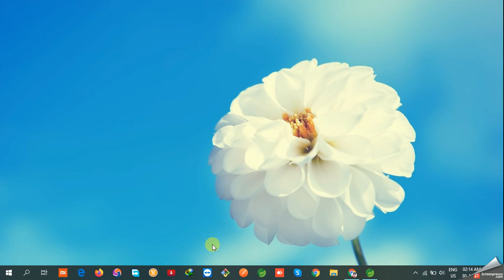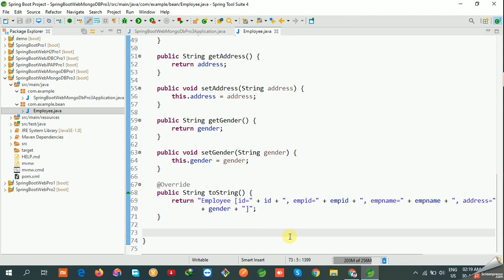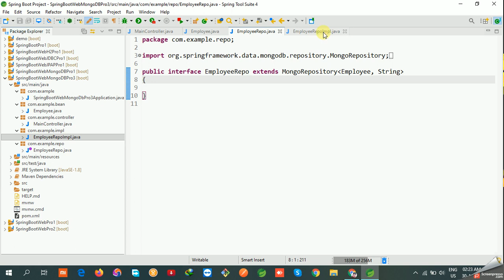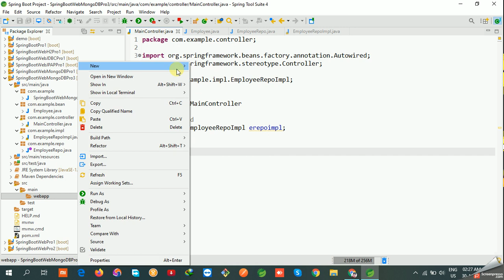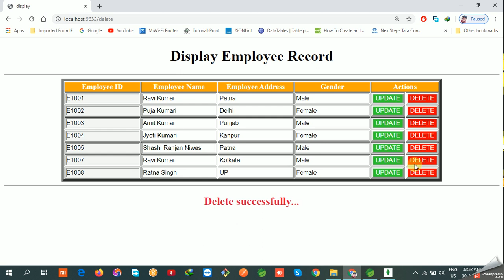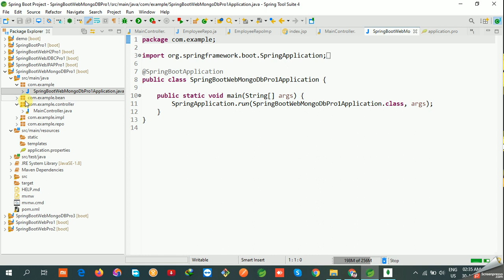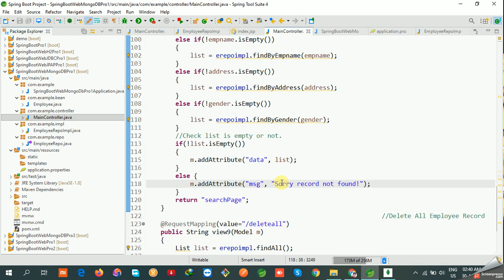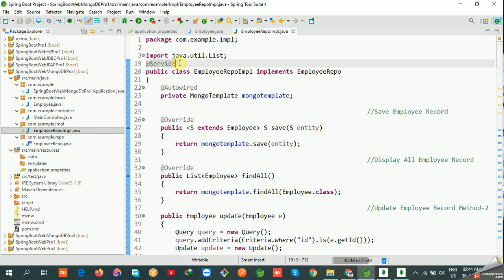Spring Boot with MongoDB [Hindi] #24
Attentation Please.